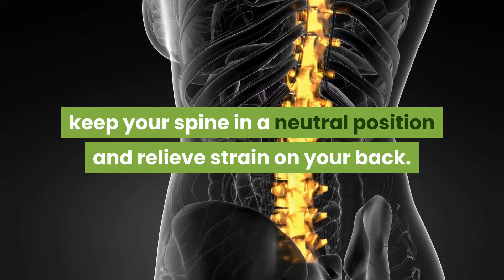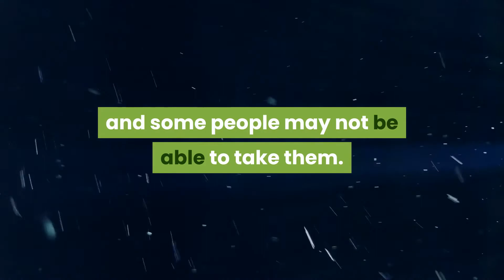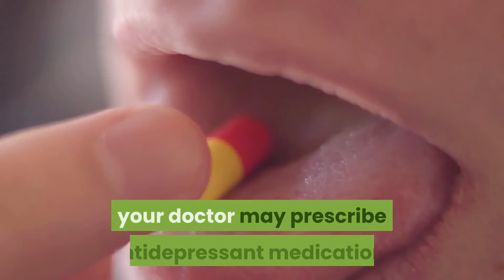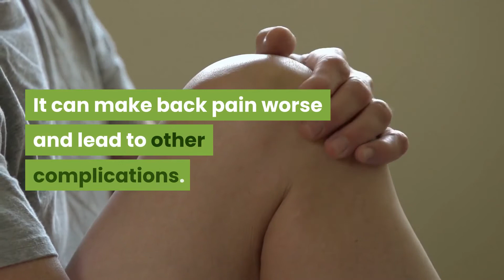Back Pain Relief Exercises - 14 Ways to Relieve Back Pain - Part 1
Sleep Better

When you have back pain, sleeping can be hard. It can be a vicious cycle because when you don't get enough sleep, your back pain may feel worse. A poor sleep position can also aggravate back pain. Try lying on your side. Place a pillow between your knees to keep your spine in a neutral position and relieve strain on your back. If you need to sleep on your back, slide a pillow under your knees. Be sure to sleep on a comfortably firm mattress.

Good Posture

Grandma was right! Slouching is bad for you. And poor posture can make back pain worse, especially if you sit for long periods. Don't slump over your keyboard. Sit upright, with your shoulders relaxed and your body supported against the back of your chair. Try putting a pillow or a rolled towel between your lower back and your seat. Keep your feet flat on the floor.

Medication From the Store

There are two kinds of over-the-counter pain relievers that frequently help with back pain: nonsteroidal anti-inflammatory drugs (NSAIDs) and acetaminophen. Both have some side effects, and some people may not be able to take them. Talk to your doctor before taking pain relievers. And don't expect medication alone to solve your pain problem. Studies show you'll probably need more than one type of treatment.

Prescription Pain Relievers

Some people may need prescription-strength NSAIDs or opioid medications to help with pain. It is important to talk to your doctor or pharmacist if you are taking any other medications -- including over-the-counter medicines -- to avoid overdosing on certain active ingredients. Your doctor may also prescribe muscle relaxants to help ease painful muscle spasms.

Antidepressant Medications

Even if you're not depressed, your doctor may prescribe antidepressant medications as part of the treatment for chronic low back pain. It's not clear how antidepressants help relieve chronic pain. It is believed that antidepressants' influence on chemical messengers may affect pain signals in the body.

Physical Therapy

Physical therapists can teach you how to sit, stand, and move in a way that keeps your spine in proper alignment and alleviates strain on your back. They also can teach you specialized exercises that strengthen the core muscles that support your back. A strong core is one of the best ways to prevent more back pain in the future. Studies show that when you increase your strength, flexibility, and endurance, back pain decreases -- but it takes time.

Don't Rest an Achy Back

Doctors used to prescribe bed rest for back pain. But now we know that lying still is one of the worst things you can do. It can make back pain worse and lead to other complications. Don't rest for more than a day or two. It's important to get up and slowly start moving again. Exercise has been found to be one of the most effective ways to relieve back pain quickly. Try swimming, walking, or yoga.